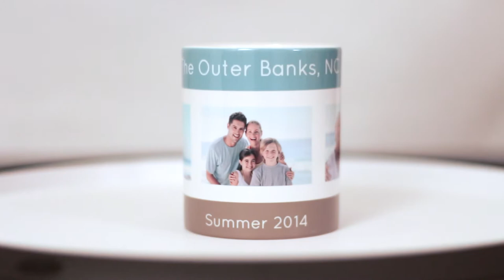Print Shop 11oz Personalized Photo Mug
Our custom photo mugs are guaranteed to brighten your day! Design yours with a collage of photos, text, and our selection of background templates to relive your favorite memories with each sip of your morning coffee or tea!

Our classic photo mugs can be custom printed with single wrap-around photo or you can create a collage with photos saved to your phone, tablet, or laptop. Upload your favorite wedding pictures, vacation snapshots, kids’ school photos, and more to create a personalized mug that tells a story with your most cherished moments. Keeping your memories alive with photo prints is important. Our customized mugs take it a step further allowing you to preserve those precious remembrances while creating something that is practical for everyday use.

In addition to adding photos, you can also include your own scanned artwork as part of your design, add text, and choose a background template to accent your photographic treasures. We have templates for every taste. Go rustic or select a contemporary pattern to compliment your style. Our text feature also allows you to choose from several fonts, colors, and sizes to complete your layout. With our custom photo gift maker, the options are endless!

Our custom coffee mugs are a great gift idea for any occasion! You can easily upload your loved ones’ photos and create a custom printed mug that celebrates their favorite memories. Add their name or favorite saying to give it that extra kick of character. Your friends and family will love enjoying their favorite hot beverage while reminiscing about their best moments. We have all the custom options you need to make the perfect gift. You can make a personalized mug for Dad on Father’s Day, design one for your friend’s birthday, or create a set for several family members for the holidays. No matter who’s on your shopping list, our custom photo coffee mugs are a great gift idea that will make everyone smile.

Whether you’re looking for gift ideas or you’ve always wanted a classic photo mug of your own, Print Shop Lab is sure to fit the bill. Include photos, text, logos, or your own artwork to make your own photo mug for any occasion. They’re sure to brighten your morning each day with each sip of your coffee or tea. Don’t let your photos go to waste on your phone or laptop. Have them custom printed on your own mug so that you can enjoy them each day!